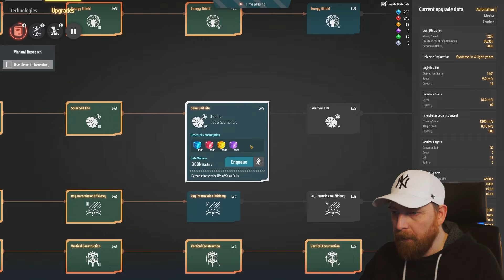🏭Da issa! ASSEMBLER MK3 - 29 - Let's Play - Dyson Sphere Program - Rise of the Dark Fog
Der DARK FOG bedroht jetzt die Galaxie. Wir schauen uns die neuen Features und Gebäude an und starten einen KOMPLETT neuen RUN.

Blueprints by @Nilaus und @JDPlays

Bauen Sie die effizienteste intergalaktische Fabrik im Weltraum-Simulations-Strategiespiel Dyson Sphere Program! Nutzen Sie die Macht der Sterne, sammeln Sie Ressourcen, planen und entwerfen Sie Produktionslinien und entwickeln Sie Ihre interstellare Fabrik von einer kleinen Weltraumwerkstatt zu einem galaxisweiten Industrieimperium.
Dyson Sphere Program hat einen überraschend starken Early-Access-Verkaufsstart auf Steam hingelegt. Die Aufbau- und Produktionssimulation von dem chinesischen Indie-Studio Youthcat Games (nur fünf Mitarbeiter) und Publisher Gamera Game hat sich in vier Tagen bereits über 200.000 Mal verkauft (Preis: 16,79 Euro). Auch die Resonanz der Spieler auf Steam fällt "äußert positiv" aus.